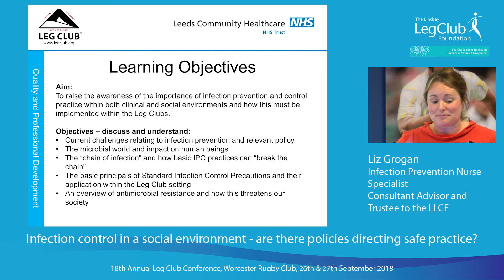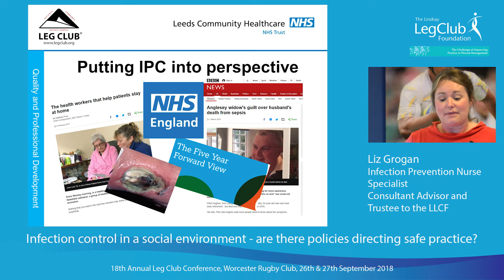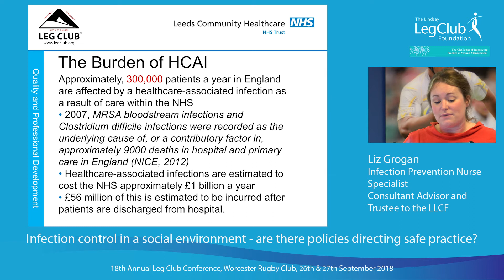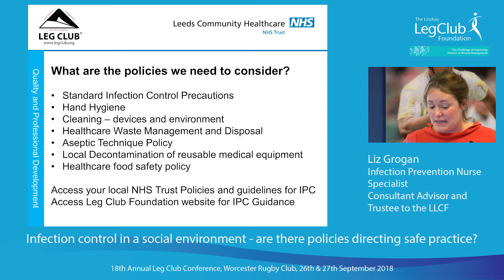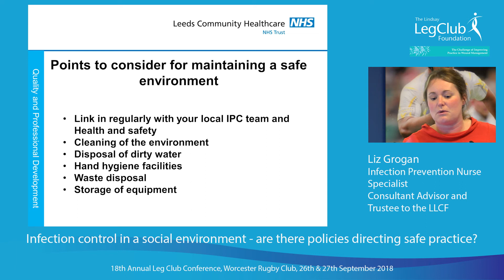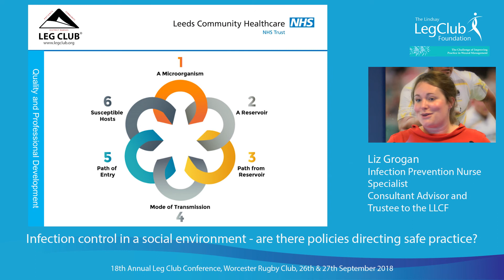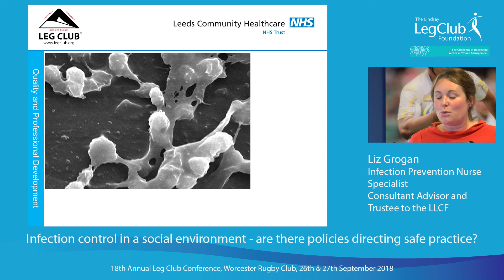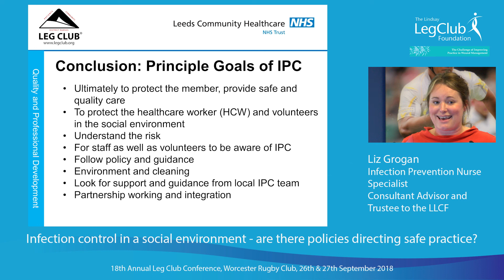Liz Grogan: Infection Prevention & Control in a social environment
Infection prevention nurse specialist Liz Grogan discusses Infection Prevention & Control in a social environment - are there policies directing safe practice? (2018)